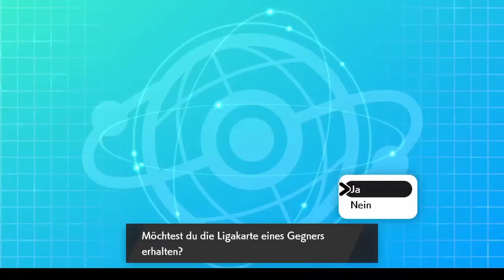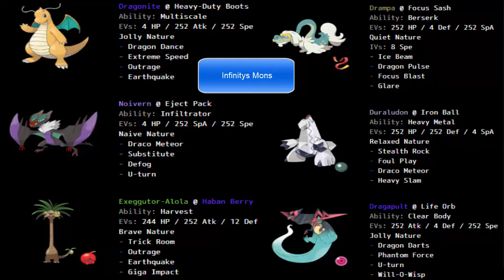[Pokémon Schild] Monotype Challenge 🏆#4 Dragon Battle🏆 - (Kompletter Kampf mit Call) [4/18]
Herzlich willkommen zu einem brandneuen Format hier auf meinem Kanal! :)
Die Monotype Challenge!
Mein Kollege Infinity und ich werden uns alle 18 Typen vornehmen und hierzu jeweils ein 6v6 Singles Fight absolvieren.
Wir hoffen euch spannende Kämpfe präsentieren zu können.
Wünsche euch viel Spaß beim neuen Format! ;)
Have fun :)